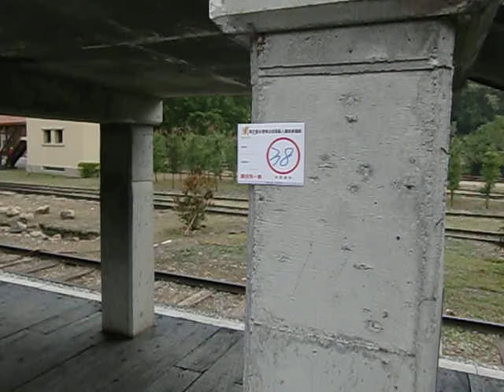38-白昇偉-吉他彈唱.AVI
38-白昇偉-吉他彈唱